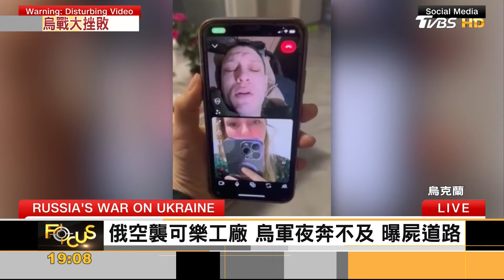烏軍大挫敗! 俄軍佔領東部重鎮 美.歐竟是俄戰爭金主｜方念華｜FOCUS全球新聞 20240220@tvbsfocus